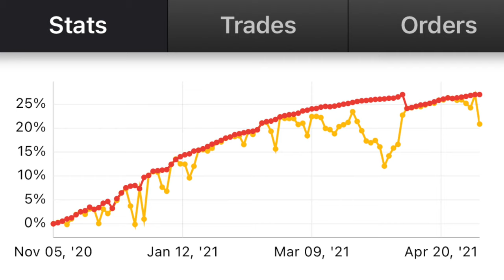Are you looking for income?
Helping you to increase your Income, Profits or Net Worth;

Are you looking to increase your income, your profits or your net worth? If the answer is yes, a One to One with Peter Boulton is the first step.

Peter Boulton, Entrepreneur